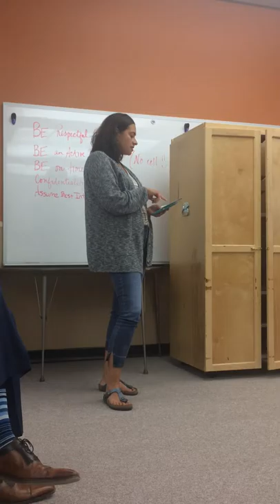Public comment, Change the Name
Public comment in support of changing the name from "Dixie" during the Dixie District School Board mtg 9/25/2018